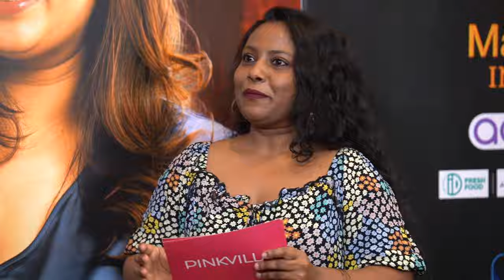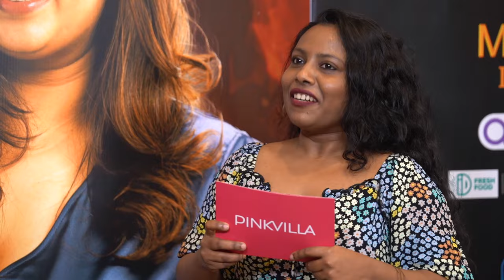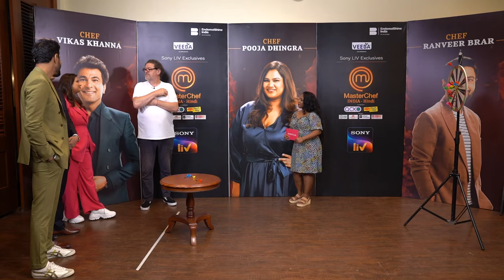MasterChef India's Ranveer Brar, Vikas Khanna, Pooja Dhingra discuss food, term 'Maharaj' & more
MasterChef India is one of the much-loved cookery reality shows, and this season is being hosted by celebrated chefs Vikash Khanna and Ranveer Brar. Joining them on the panel is debutante judge Pooja Dhingra. The show started streaming some time back, and the audience is enjoying it and feels connected to it because of the mix of home cooks and chefs. Joining the chefs, this season as a special guest is three Michelin stars awardee Marco Pierre White, a British chef, restaurateur, and television personality. Watch the video till the end to get a high dose of laughter.

Hindi Rush